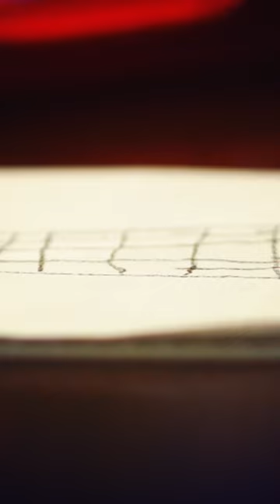“Because I DIED” Boy Claims He was Killed in the 9/11 Attacks | Ghost Inside My Child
A young boy claims to have died when the planes hit the World Trade Center. See more in this clip from Ghost Inside My Child.

Join the journey of five families who have been touched by reincarnation. Two children will experience a reunion with someone from their past life hoping for answers and closure. One emotional follow-up to a reunion will illustrate the profound impact it had on two lives. And two all new stories, a 4-year-old who has religious knowledge his parents can't explain and a 13-year-old whose past life memories as a Samurai warrior are crucial in his battle with Leukemia. Five amazing testimonies that will have you question all you know about reincarnation.